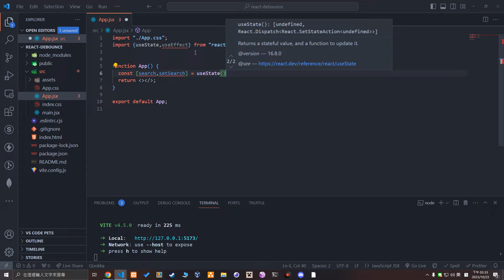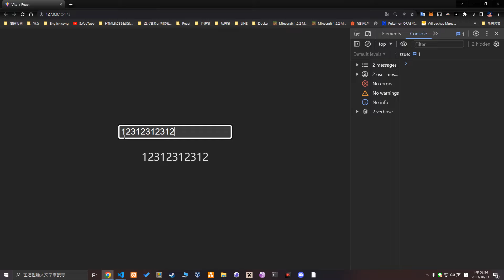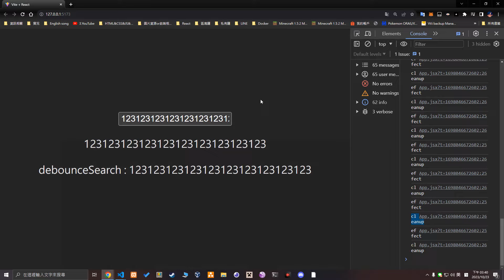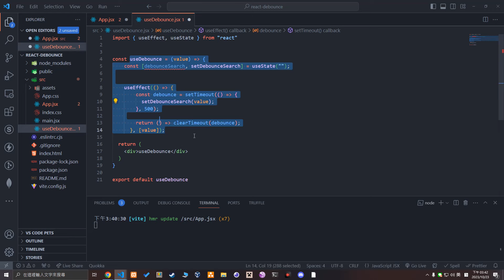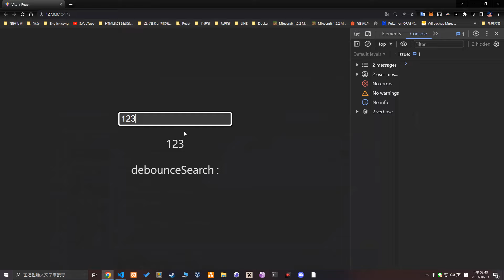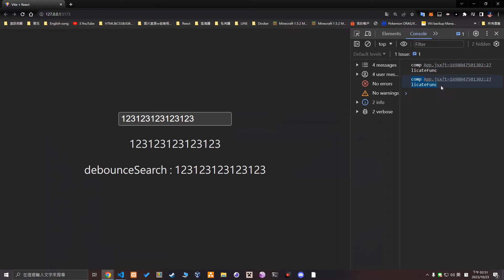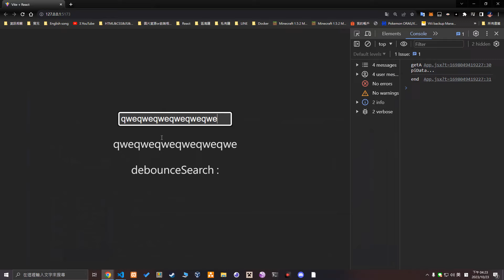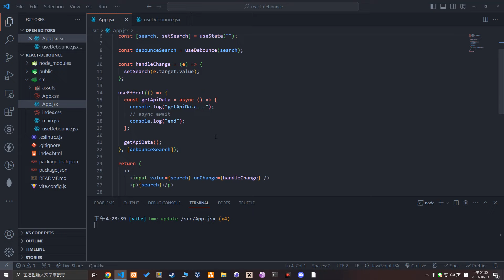React教學 - 實作 Debounce Function 與 useDebounce (debounce, custom hook)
開始消化一些觀眾的問題~ 順便練功

0:00 說明
0:35 為什麼需要 debounce?
2:21 實作 debounce
5:48 useDebounce